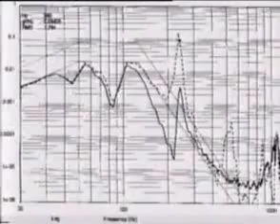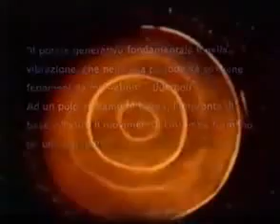il mistero dei CERCHI NEL GRANO CROP CIRCLES 2 di 6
I "cerchi nel grano" ("Crop Circles") sono di forma rotonda o ellittica, con un diametro che varia dai 45 centimetri ai 200 metri, con una dimensione media di 50 metri; sono di una precisione assoluta, con una straordinaria fantasia di varianti nel disegno.
Molto particolare è anche il modo in cui i cerchi vengono tracciati: le piante di grano vengono piegate delicatamente, tutte nella stessa direzione e mai spezzate. Continuano infatti a crescere tranquillamente, raggiungendo così sdraiate, la piena maturazione. Scienziati statunitensi hanno scoperto nelle piante prelevate dai cerchi notevoli alterazioni fisiche e genetiche, spiegabili solo con l'irradiazione di microonde a noi sconosciute.